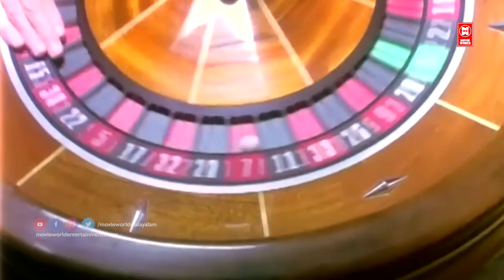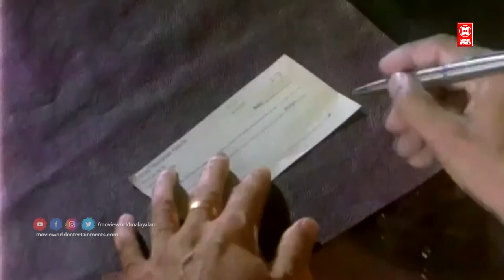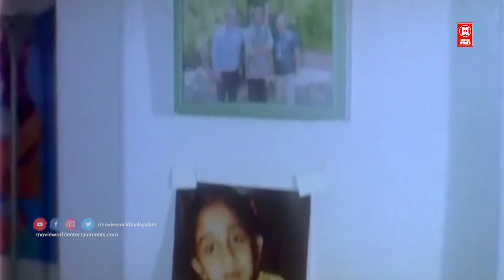അവൻ വിയർത്തൊണ്ടാക്കിയ ക്യാഷാണ് നീ ഗാംബിൾ ചെയ്ത് കളഞ്ഞത്.!! Madhavan | Made In Usa | Malayalam Movie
Follow Our Whatsapp Channel അവൻ വിയർത്തൊണ്ടാക്കിയ ക്യാഷാണ് നീ ഗാംബിൾ ചെയ്ത് കളഞ്ഞത്.!! Madhavan | Made In Usa | Malayalam Movie

|| ANTI-PIRACY WARNING ||

*COPYRIGHT PROTECTED*